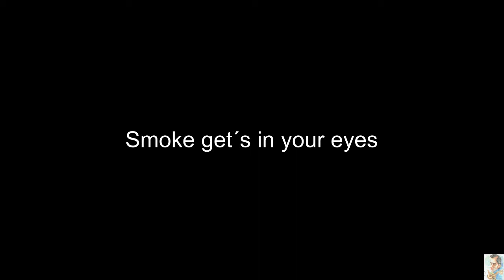Smoke get´s in your eyes (Romantic Saxophone)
Smoke get´s in your eyes
Romantic Saxophone
Backing Track
Autor: Jerome David Kern